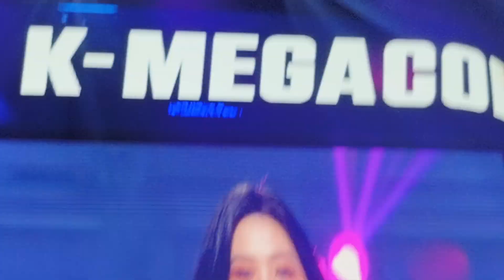20240713 K-Mega 拼盤演唱會 Red Velvet 레드벨벳 レッドベルベット part10